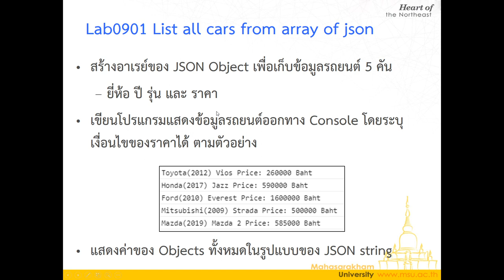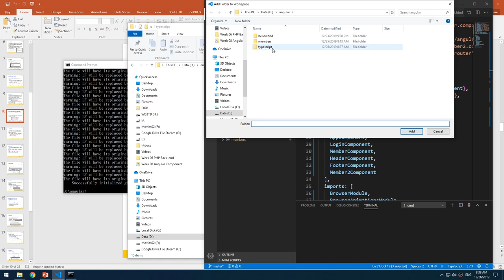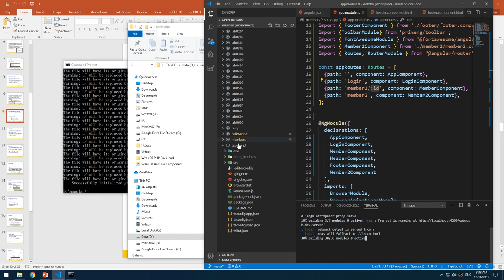Lab0901 01 Create new application